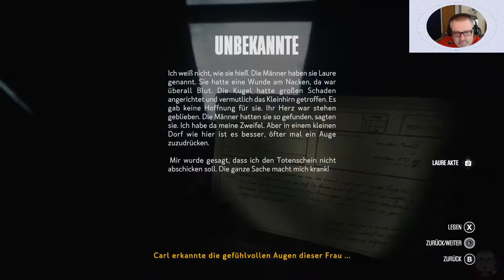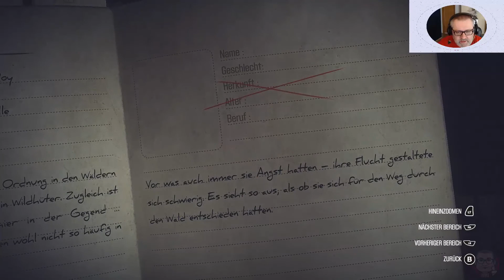Let's play Kona 003 deutsch - Mysteriöses Eis und leuchtende Spuren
Let's play Kona - Ein Abenteuer - Survival - Horror  Spiel kommentiert von eurem Frankenzocker